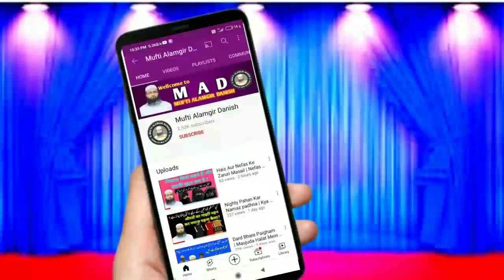Ladkiyon Ka Beauty Parlour Jana Kaisa | मेकअप के लिए ब्यूटी पार्लर जाना | Mufti